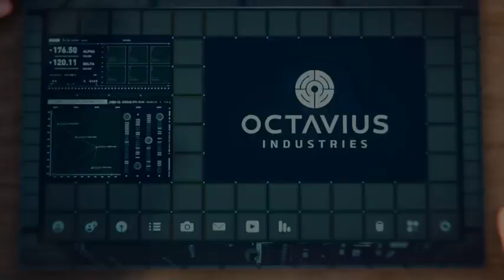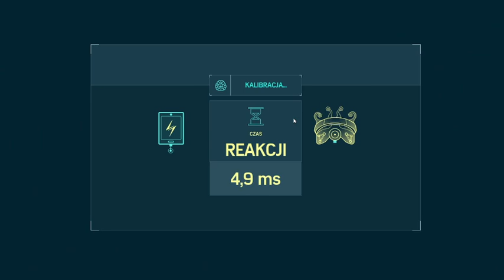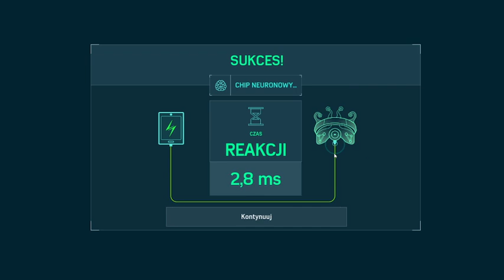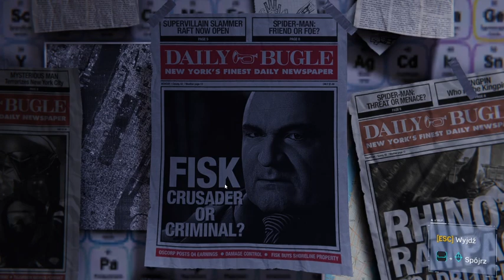WALKA Z TASK MANEM!! | SPIDER-MAN REMASTERED #22!!